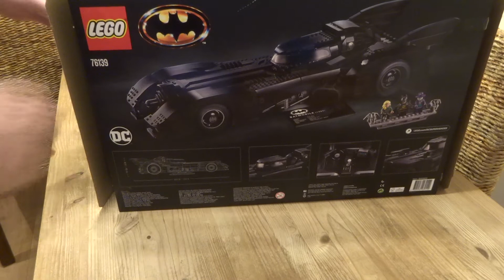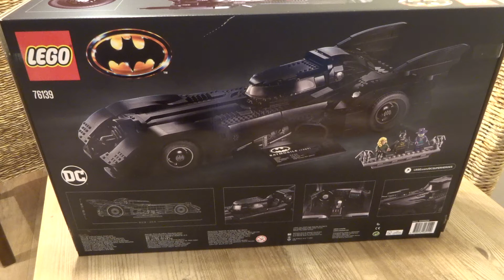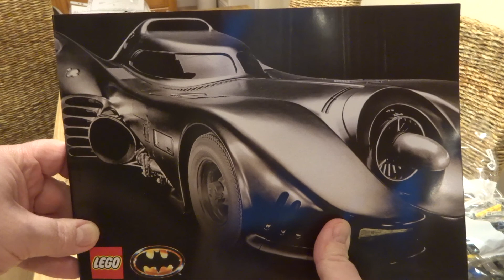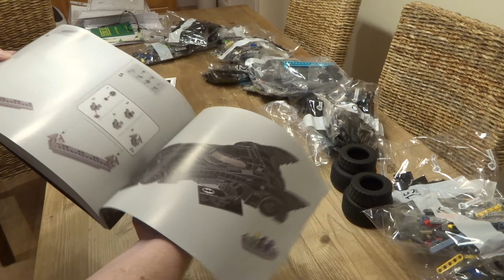LEGO DC Super Heroes 1989 Batmobile Set Number 76139 - Unboxing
I unbox the enormous 3300 piece, 3.5kg Batmobile in my first LEGO unboxing video and talk about my memories of the film and the last LEGO set I built before my LEGO dark ages.  I will be taking you through the build in another video and reviewing the set as a whole.  Feedback welcome!  See my Gerry Anderson LEGO Ideas here, free to vote for, thank you!